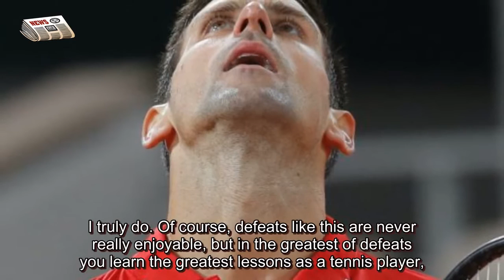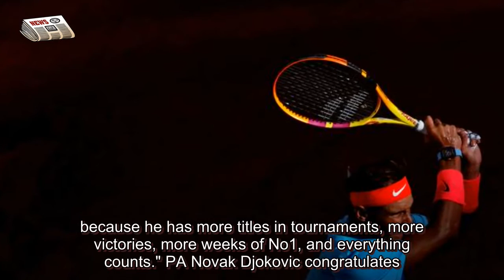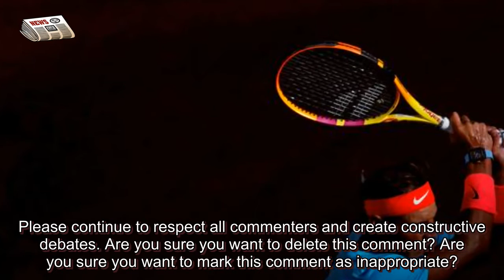Novak Djokovic determined to use French Open final defeat as motivation to match Grand Slam wi...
Novak Djokovic determined to use French Open final defeat as motivation to match Grand Slam wins record Tennis Is My Life

World No1’s loss on Sunday kept him on 17 major wins, three behind the victorious Rafael Nadal and fellow rival Roger Federer Find your bookmarks in your Independent Premium section, under my profile Novak Djokovic has vowed to use his French Open final drubbing as motivation for his continued chase of Roger Federer and Rafael Nadal at the peak of men's tennis. Nadal's 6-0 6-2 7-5 victory at Roland Garros on Sunday gave him a 13th French Open title and a 20th Slam crown overall, drawing him level with Federer at the top of the all-time men's list. Djokovic is now three adrift of both and – with Nadal an inevitable favourite for the French Open next summer – once again facing an uphill struggle to finish his career at the top of the pile. Unlike his two rivals, he has made no secret that records are his major goal over the final years of his career. Djokovic, 33, told Serbian media: "If I thought it was too late, I would have ended my career today. But I do not think it is too late. I w